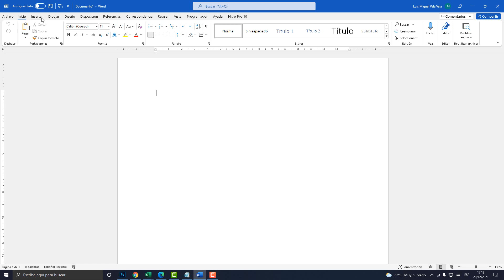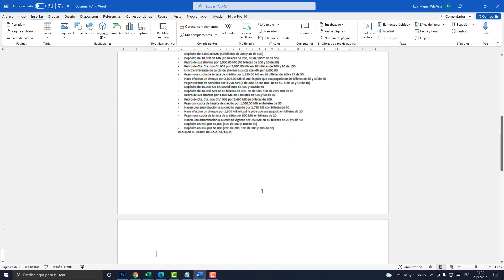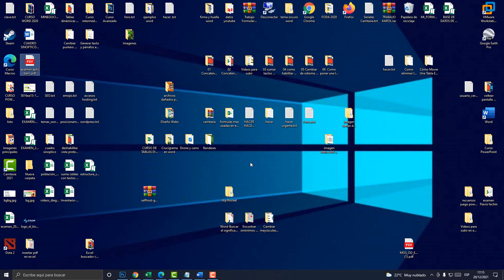Como insertar un archivo PDF en word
Aprende a insertar un archivo PDF en word. Poner archivo pdf dentro de Word.